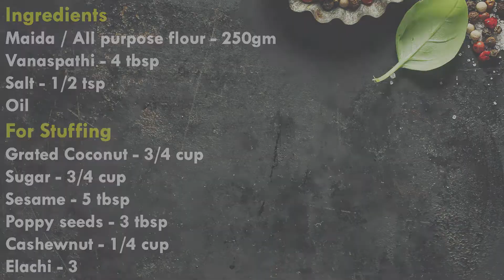Somas Recipe in Tamil | சோமாஸ் | Sweet recipes | Diwali Sweets Recipe in Tamil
In this video we will see how to make Somas Recipe in Tamil
Anyone can cook easily...let's make it...

5 Minutes Lock Down Snack Recipe| Quick Evening Snack Recipe | Tasty & Delicious Snack | Easy Snack |